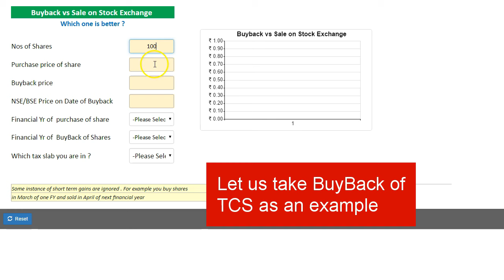Tool for Tax Planning of Buyback of Shares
When a shareholder takes a decision to participate in buyback offer by a company , the last decision is whether selling in market through stock excahnge is better or participating in buyback offer . This is because, the taxation rules for buyback is quite different from the transaction on stock exchange . There are a number of loss associated with the action of participation in BuyBack offer by a company. This article for premium readers clarifies all the tax planning issues associated with buyback offer